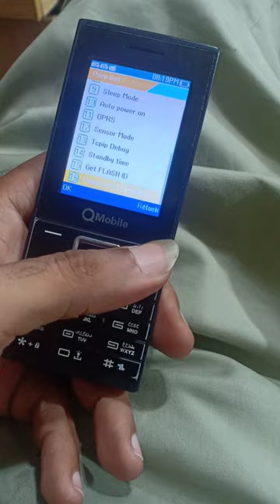qmobile d4 ime change without pc